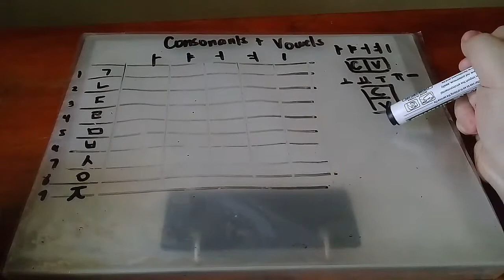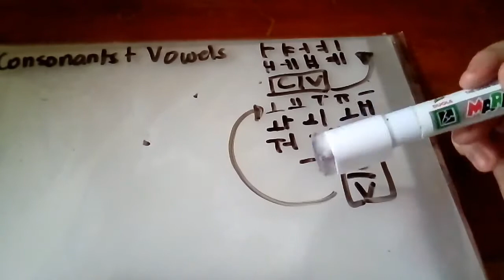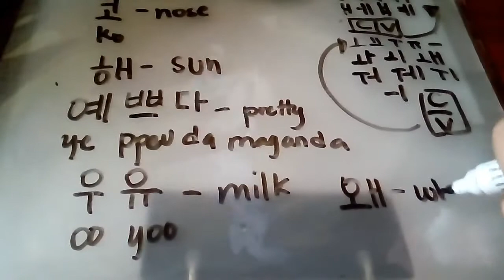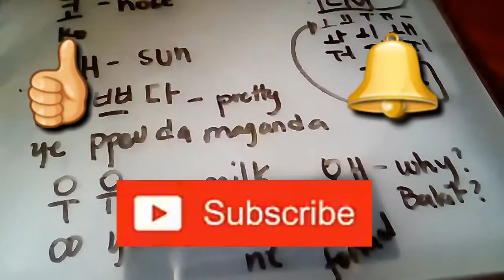Learn korean 한글 (Writing the Korean Alphabet) Part 4 | Tagalog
Hello guys welcome back to my Youtube channel and i hope you learn a lot from my video and if you like it please give me a thumbs up 👍 share this video Subscribe to my Youtube channel and hit the notification bell🔔 down below so you can notify always when i upload new videos Thank you❤❤❤